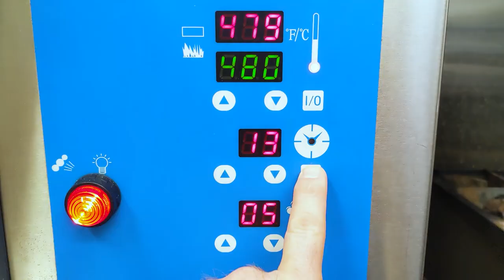How to Make Pretzels...Kinda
Today children, we make pretzels. Some things go wrong. Don't worry about those things. Focus on the good. Follow along please and take notes for the upcoming test.

Also I play games sometimes. It's pretty rough right now, but still fun.